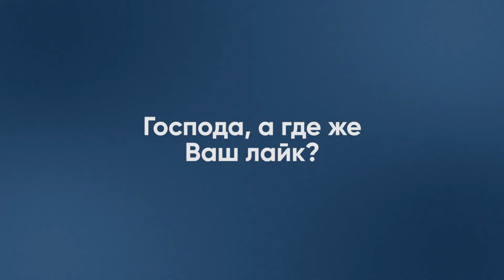⚡ Арестович: Путин просто врожденный ССЫКУН!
Алексей Арестович считает диктатора Путина врожденным трусом, который из-за своего страха и немощности не в состоянии вдохновить ни свой народ, ни свою армию.